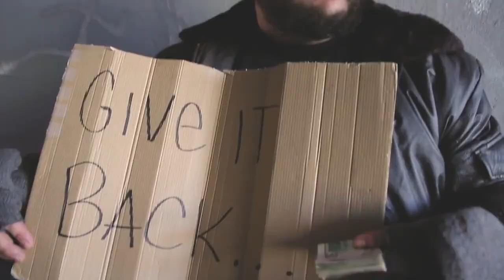Matt Nice -- Just Because (Boyce Avenue Melody) **Short Clip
Heres a short clip of a Boyce Avenue melody i wrote to. I really enjoyed the chill vibe. Enjoy my remix and the swing of the beat. It is different.

Official Video coming soon!!  Thanks and Enjoy